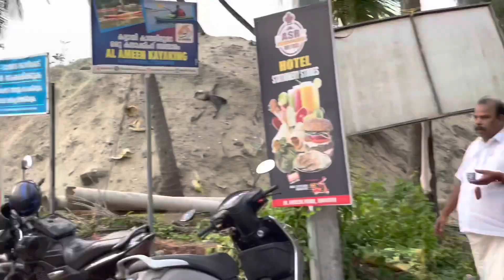Kavvayi kaayal payyannur || കവ്വായി കായൽ പയ്യന്നൂർ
Hlooo guys we hope all you are fine. Its a small video of kavvai kayal (payannur)…. Its a family vlog .

Editing iMovie

Instagram fmcakesgallery fmvlogs1
YouTube